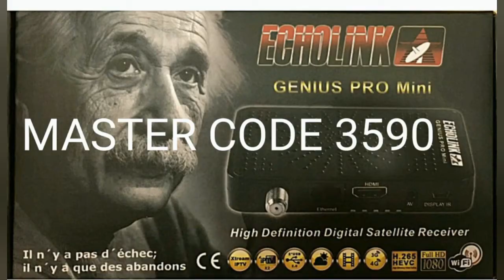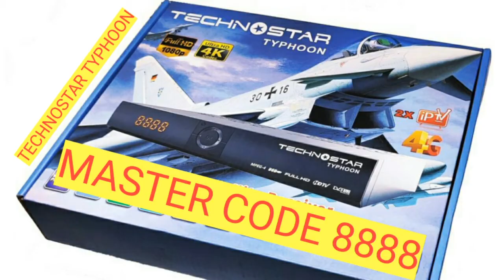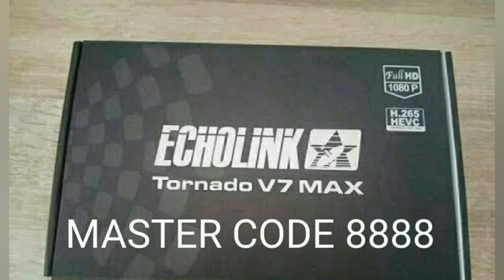MASTER CODES FOR ECHOLINK RECEIVERS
جميع أكواد ماستر الخاصة بأجهزة الايكولنك ولجميع الموديلات  وتنفع في حالة حماية الجهاز بكود سري  وتم نسيانه أو فقده ...في هده الحالة يمكن الاستعانة بهدا الفيديو لحل المشكل والدخول على إعدادات الجهاز.